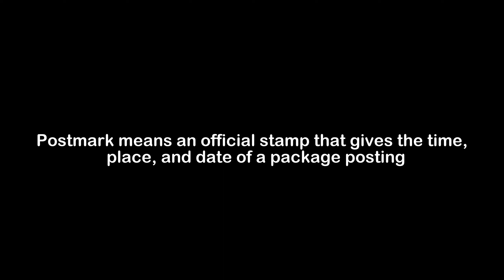What is the Meaning of Postmark | Postmark Meaning with Example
In this video, we have talked about the meaning of Postmark with an example of Postmark.

Meaning of Postmark - Postmark means an official stamp that gives the time, place, and date of a package posting

Example of Postmark - A postmark on a package will tell you where it was shipped from.

1) Postmark Meaning
2) What is the meaning of Postmark
3) Postmark meaning with example
4) Postmark definition with example
5) Postmark pronunciation
6) Meaning of Postmark in English
7) What does Postmark means?